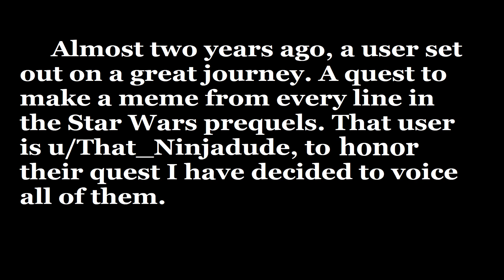Voicing a meme from every line of the Prequels: Day 795